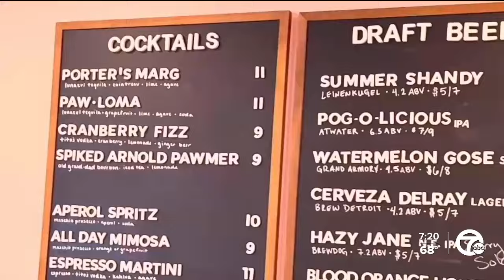Dog bar opens on Detroit's east side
Detroit's first-ever dog park and bar is enjoying a successful start since opening its doors back in November.